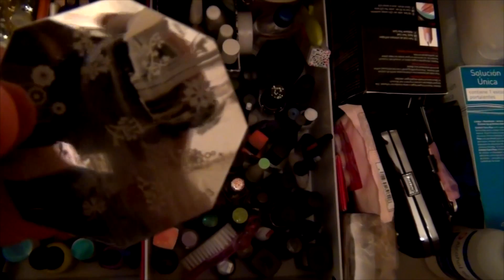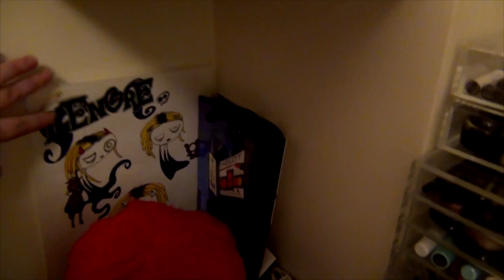Room Tour 2014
Para más información, aquí teneis la entrada del blog que corresponde a este vídeo:

♥ Contacta conmigo en:
*Mail:

♥ ¿Quieres comprar lentillas?

♥ ¿¿Crees que me merezco una pequeña comisión por tu compra en estas webs??
El contenido total del video, esta libre de derechos de autor, no posee copyright y soy la autora del video como de todo lo que aparece en el.